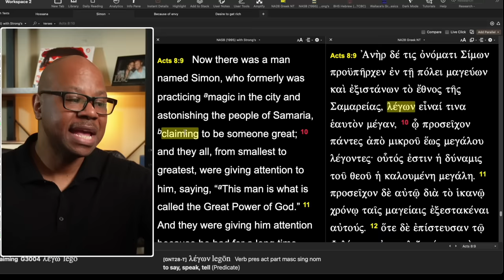Why TD Jakes Did This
TD Jakes blesses Lovy Elias and Passion Java